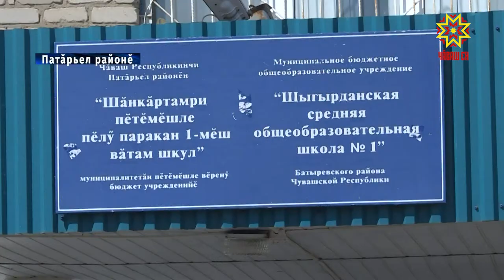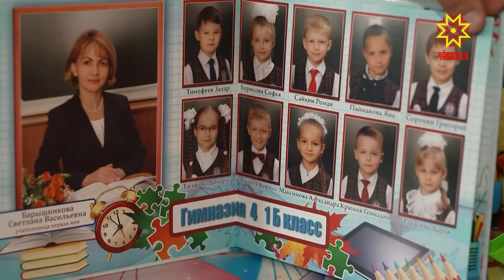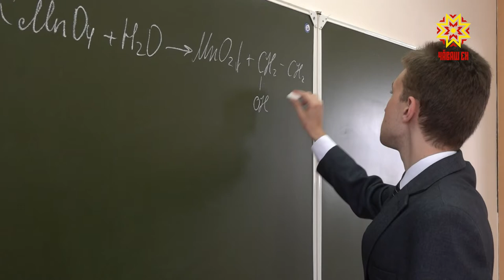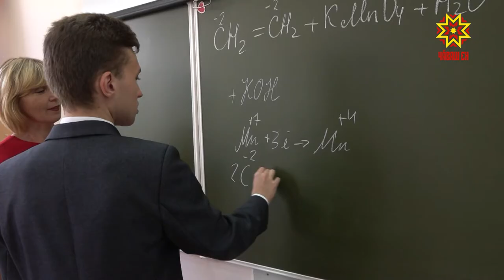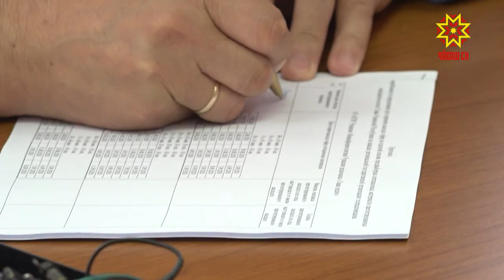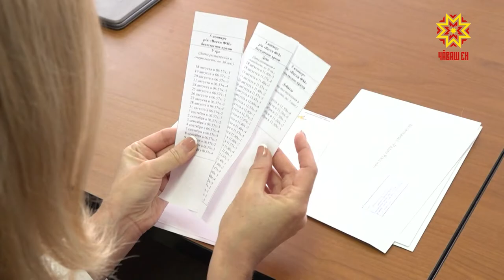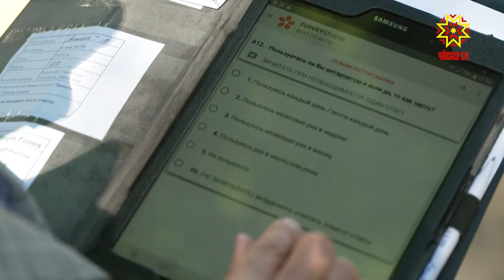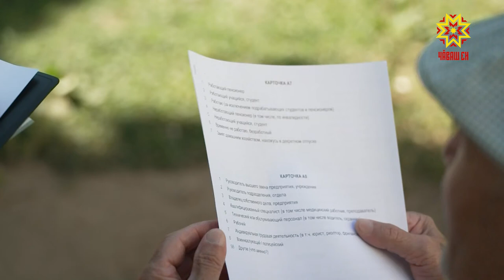Республика 11.08.2020 на чувашском языке. Вечерний выпуск